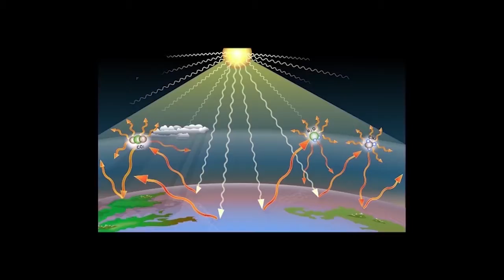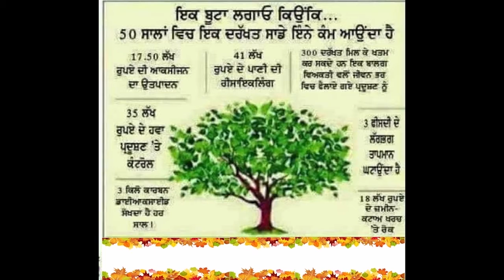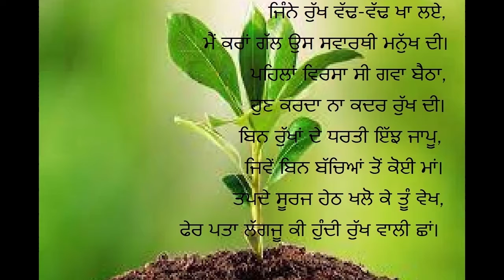ਜੰਗਲਾਂ ਕੱਟਣੇ ਧਰਤੀ ਦੇ ਜੀਵਾਂ ਲਈ ਕਿੰਨੇ ਖਤਰਨਾਕ global impacts of deforestation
Human population on rise and advancement of technology has resulted in quest for comforts, more area for living, growing food, establishing  industries etc but with sacrifice of animal habitats.  Green-house gases have increased and hence global temperature. By destroying forests we are causing our own destruction, How?